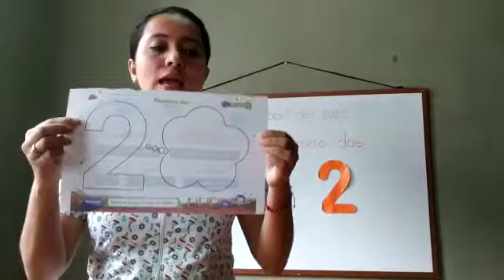Compromiso grado párvulos, Jueves 23 de abril .